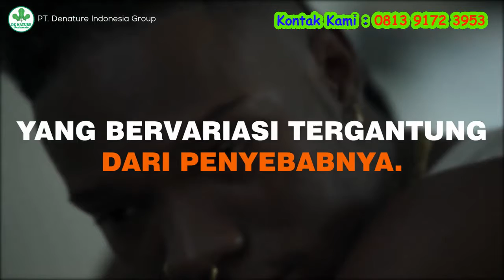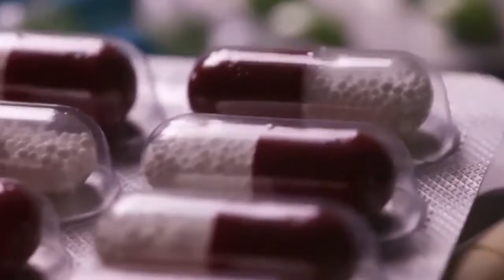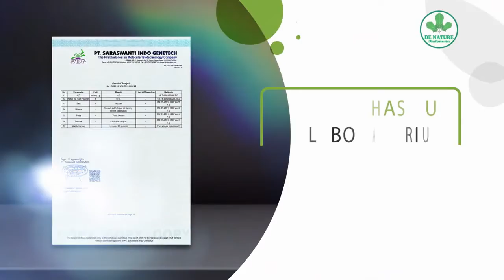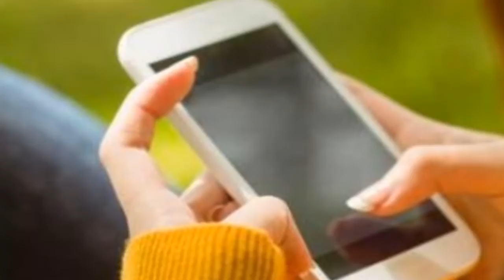7 CIRI FISIK PRIA MANDUL & CARA MENGOBATI GAIRAH HUBUNGAN INTIM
7 CIRI FISIK PRIA MANDUL & CARA MENGOBATI GAIRAH HUBUNGAN INTIM
Ramuan Alami & Peningkat Gairah Hubungan Intim yang Bisa Dicoba saat Promil

Ramuan tahan lama yang sederhana menjadi penting bagi Moms dan Dads yang ingin meningkatkan gairah seksual. Rempah-rempah ini bersifat aphrodisiac karena memiliki zat yang dapat merangsang gairah seksual.

Berikut ramuan tahan lama sederhana alami dari rempah-rempah agar hubungan intim Dads dan Moms berjalan lancar.